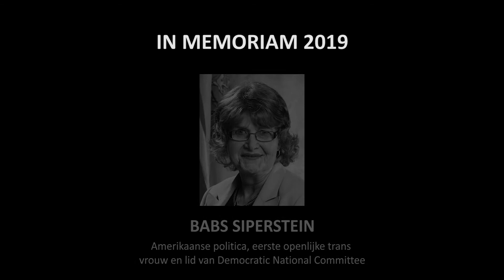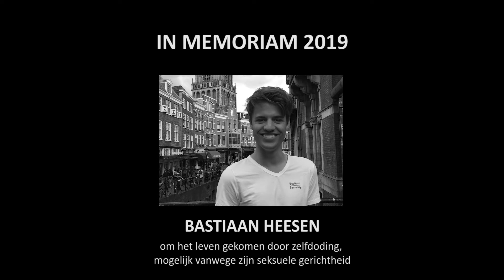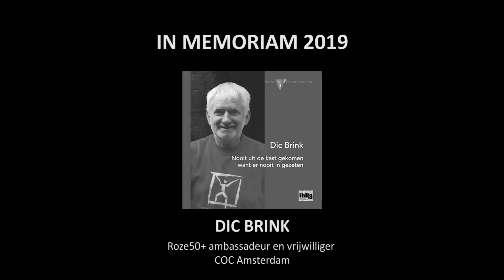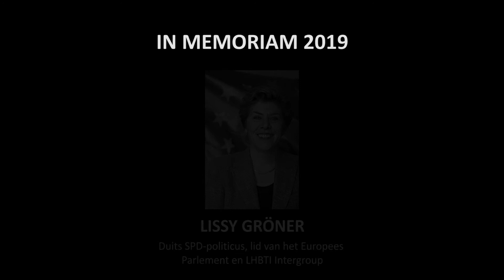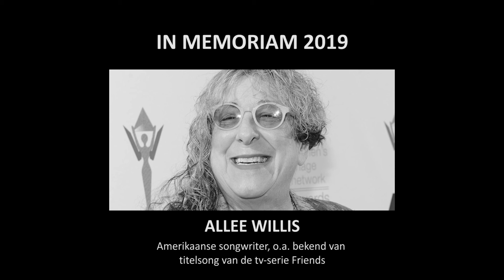In Memoriam 2019 - Live op COC's 26 januari 2020 in Paradiso Amsterdam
Traditioneel wordt op COC's True Colors ook stil gestaan bij de mensen die de LHBTI-gemeenschap zijn ontvallen: bekende en minder bekende LHBTI's en onze bondgenoten. Vaak na een lang en activistisch leven, maar helaas te vaak ook ongelukkig na aanhoudende pesterijen of omgebracht door geweld.

Song: Make You Feel My Love
Zang: Jeangu Macrooy
Piano: Patrick Rugebregt
Origineel door: Bob Dylan